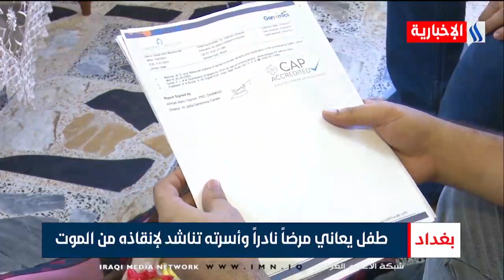طفل يعاني مرضاً نادراً وأسرته تناشد لإنقاذه من الموت - تقرير سجا جاسم